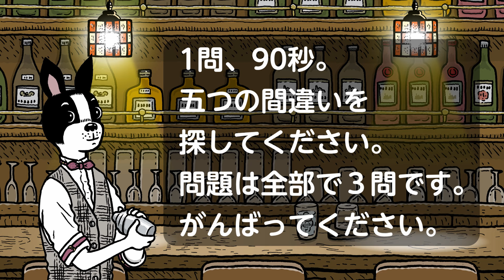【間違い探しゲーム】ボステリくんの脳トレ動画で集中力＆注意力UP！【全3問】#9 5hardchallenge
脳トレにおすすめの間違い探しゲームです！
ボステリくんと一緒にチャレンジしてください。

制限時間は90秒。
2枚のイラストの中から5つの間違いを探してください。
 問題に誤りがありましたら、コメント欄からご指摘ください。

0:00 オープニング
0:27 第1問
2:09 答え合わせ
2:49 第2問
4:30 答え合わせ
5:10 第3問
6:53 答え合わせ
7:34 エンディング